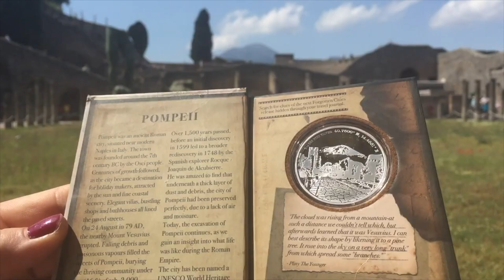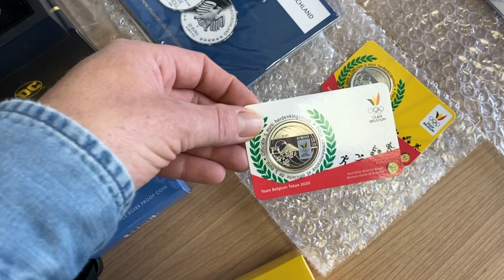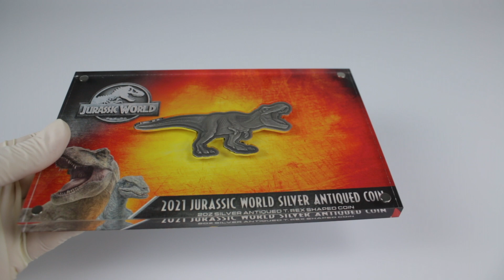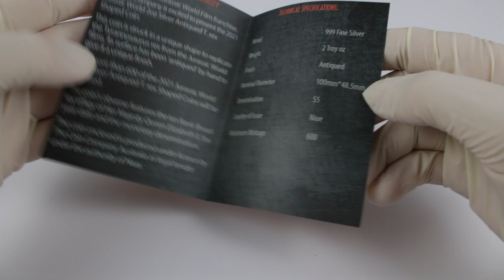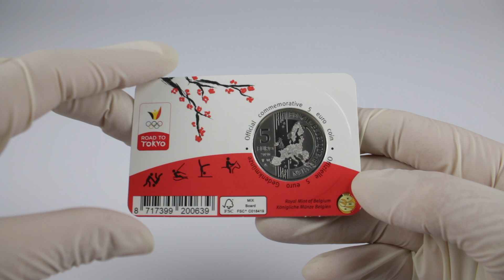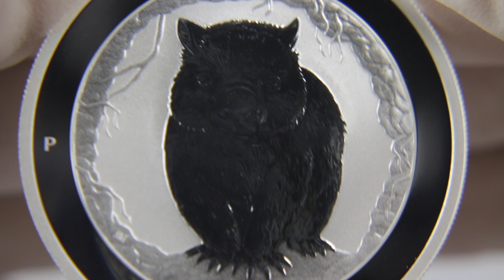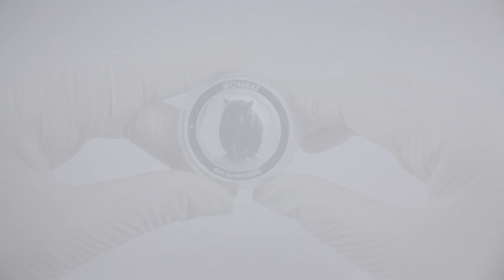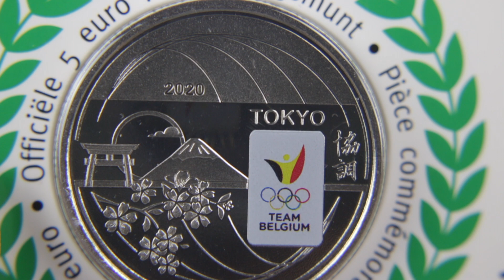Dinosaurier-Olympiade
Die Münzen in diesem Video:

Niue 2021
Jurassic World™ - T-Rex
2 Oz Silver - Antique Finish

Belgium 2021
Olympic Games in Tokyo
5 Euro - Uncirculated - in Color

Australia 2021
Wombat - 2021
1 Oz Silver - Uncirculated